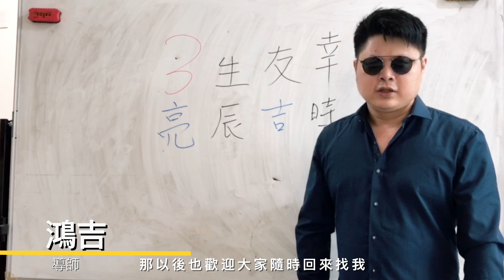【有溫度｜MV製作】一鏡 明道普霖斯頓雙語小學 六年三班MV feat permission to dance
▌服務項目
☉形象廣告｜產品推廣｜各式商業影片
☉活動紀錄｜活動宣傳

▌服務對象
☉多家上市櫃公司/知名網路通訊公司/商業雜誌/電子書城/職場英語測驗組織｜商業攝影/會議記錄
☉網路電商｜產品推廣
☉婚禮顧問/場館/店家/人物｜形象廣告
▌歡迎加入有溫度攝影Line@
隨時接收精彩視覺與聽覺的饗宴，若有攝影需求也歡迎以此洽詢